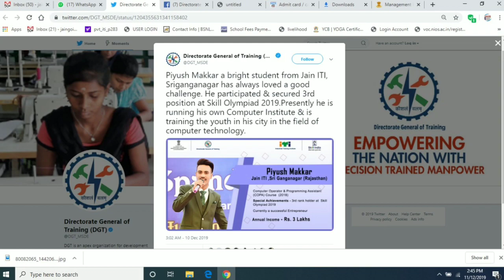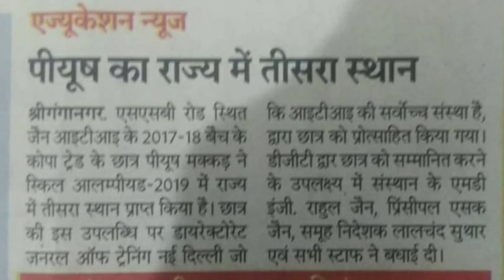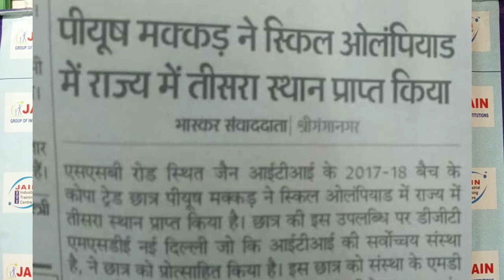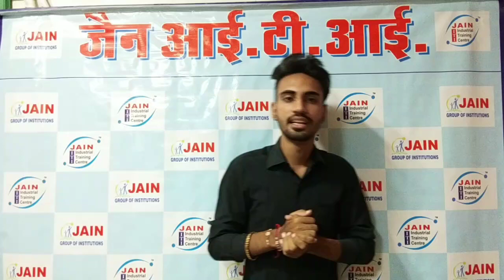COPA ITI Student "Piyush Makkar" Success Story & Big Achievements | Skill Olympiad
Namskar dosto is video me mr.piyush makkar ne apna experience share kiya hai skill olympaid winner se lekar success in life aur copa iti se unko kya benefits rahe har ek knowledge share ki hai.

ITI, Hotel Management,Fire Safety, Yoga Related